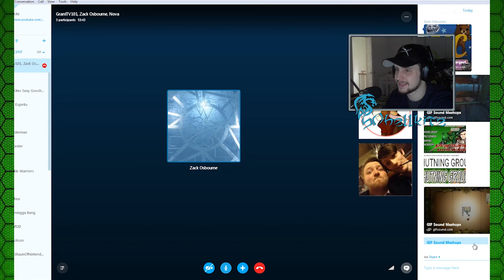ILLUMINATI CONFIRMED!-Rajang-G Rank-Monster Hunter 4 Ultimate-Online Multiplayer